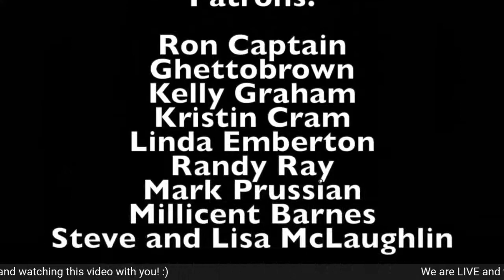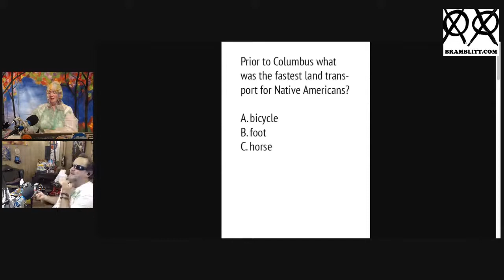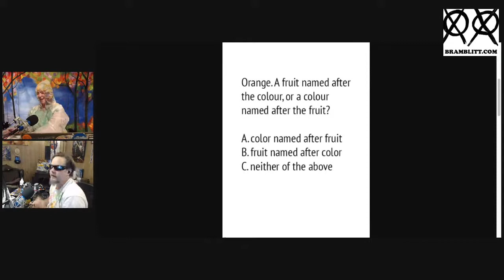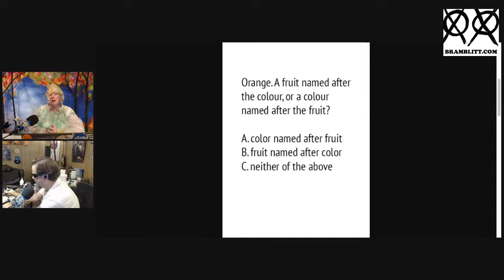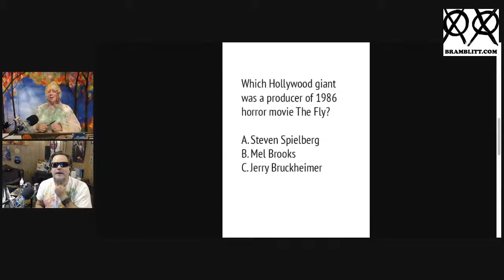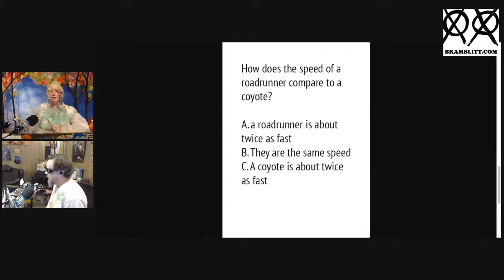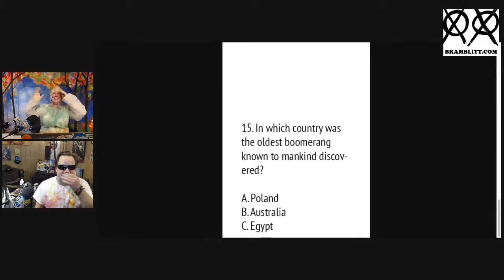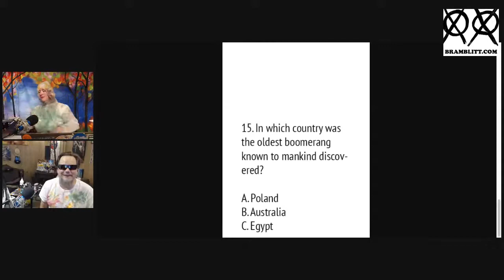Art Giveaway + Our Messiest ART Challenge!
I can't wait to show you our latest Art Challenge + Trivia and an Art Giveaway + New Painting!